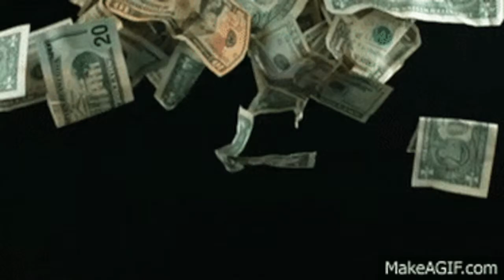Woman finds $36K hidden in couch from Craigslist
California Woman finds $36K hidden in couch from Craigslist...gives it back?
Whud Dup Doe Heist Man Da Foe...Stop Cap'n Podcast